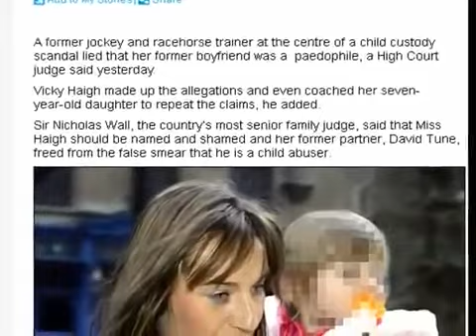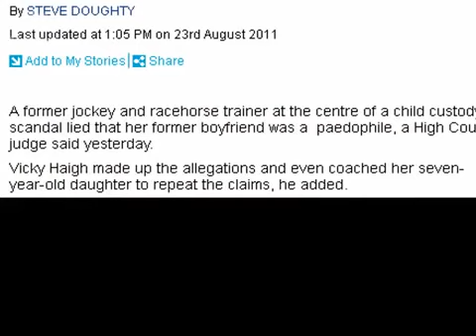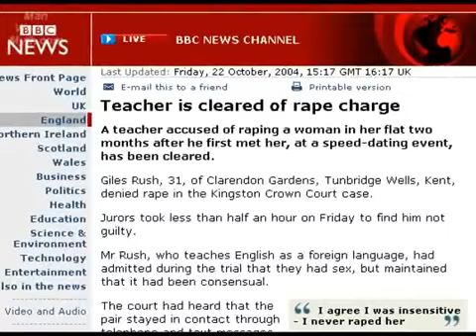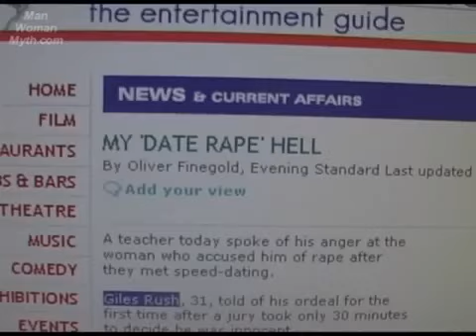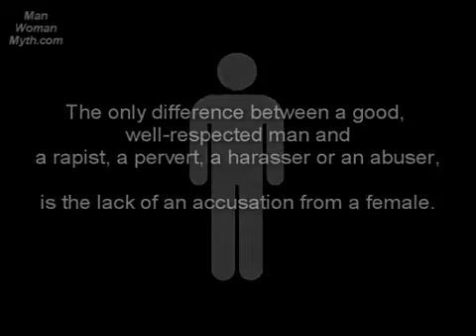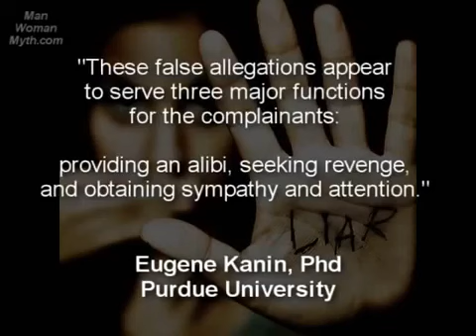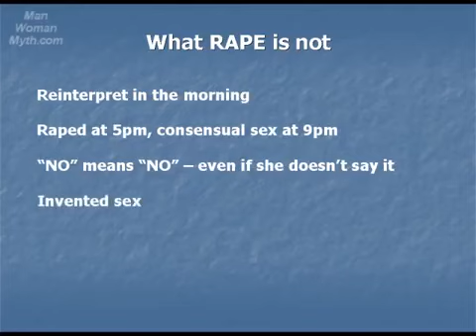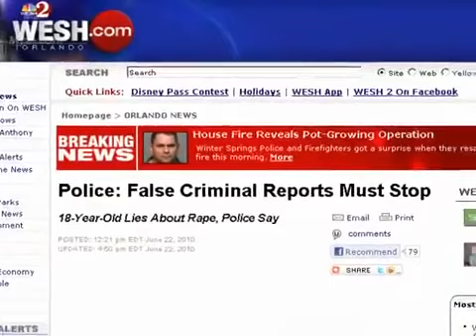The False Allegation Epidemic